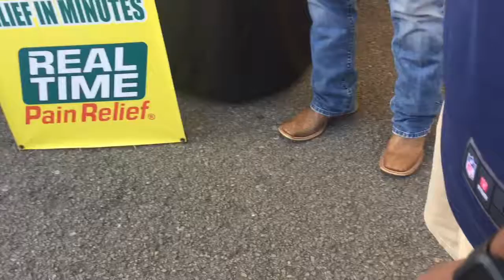IN THE STREETS ...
Hubby took me out in the downtown streets to check out the sunset market. I am now obsessed with it so it will be a weekly thing for us!!

DIAMOND’S
SC: dihardeman

Our channel will basically be us showing you what we do realistically in our daily life. We’re a military family (NAVY) and many people “think” we don’t have regular lives like everyone else have so come along on the journey with us.

TECH STUFF:
CAMERA: CANON T5i & iPhone 6
EDITING: iMovie, MacBook Pro
LIGHTING: 2LimoStudio Soft boxes (amazon)